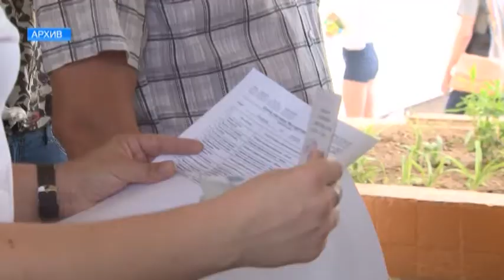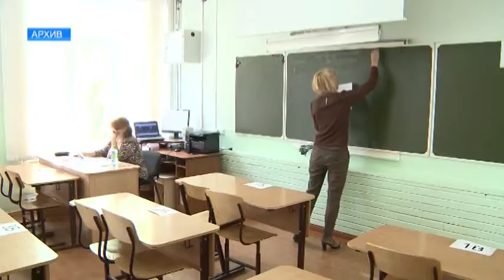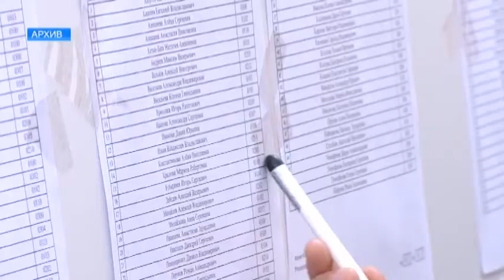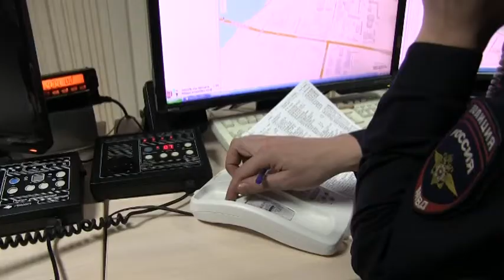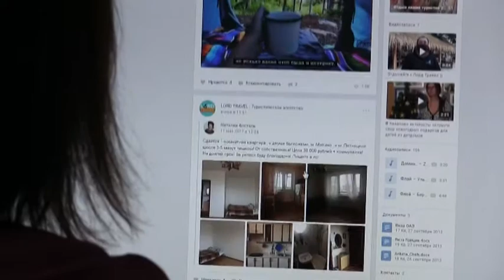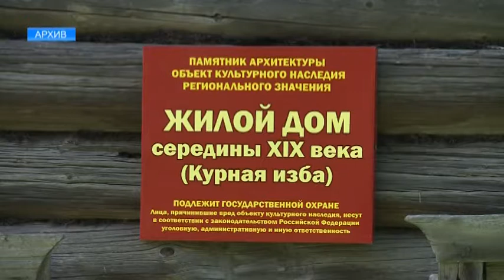Республика 18.05.2017 на русском языке. Вечерний выпуск.